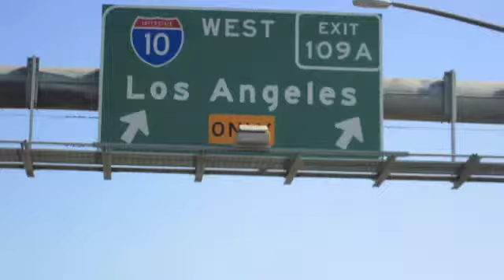CALL ME MAYBE - Summer 2012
Los Angeles and Las Vegas was so much funnn :)